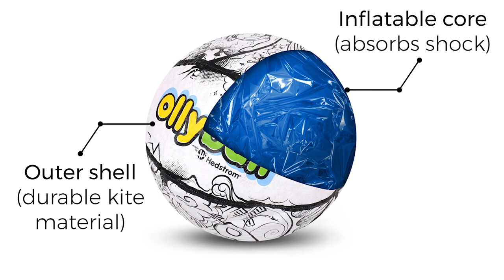Ollyball | Inflatable Indoor Coloring Ball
Bouncy, float-y fun from a super-lightweight inflatable ball made for safer indoor play. Blow up Ollyball’s shock-absorbing core and secure it inside the durable outer shell, and then let the kids have at it. Need a playtime time-out? The ball can be colored in with markers or crayons.